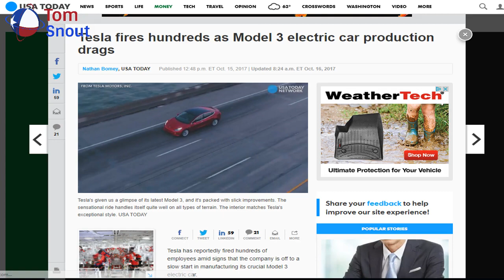Rental firm walks away from Tesla order after quality dispute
FRANKFURT (Reuters) - Car rental company Nextmove has walked away from a 5 million euros ($5.55 million) order for 85 Tesla Model 3 electric vehicles following a dispute over how to fix quality issues, the German company said on Friday. Nextmove said it had ordered 100 electric vehicles in 2018 but raised objections over quality and finish after taking delivery of the first 15 Model 3 cars earlier this year. The rental company said following a dispute over how to resolve the quality shortcomings, Tesla triggered a refund clause but Tesla disputes that it cancelled the order. Tesla said Nextmove chose not to take delivery of the cars. Nextmove said its Model 3 vehicles had paint defects, faulty wiring, scratches on the dashboard, faulty wheels and condensation in the headlights. Offering faulty vehicles to rental customers would compromise Nextmove s reputation for quality, the German company said. Tesla said it was in the process of resolving the issues and had provided replacement vehicles.  We believe the customer s decision not to take delivery of its remaining Model 3 orders wasn t entirely due to quality issues, but was largely influenced by their frustration with an unrelated dispute from earlier in the year, Tesla said in a statement, without elaborating further. Tesla said any customer who was unhappy with their car could return it for a full refund up to seven days after purchase. It said customer satisfaction data showed that German customers have largely been satisfied with their vehicles, including the quality and condition of their cars upon delivery. Tesla is counting on the Model 3 to help the company become profitable on a sustainable basis and transform it from a niche player to a heavyweight in the automobile industry. But Elon Musk has warned the company faced manufacturing hell as he has tried to scale up production of the Model 3. Bloomberg news was first to report the cancellation of the 85 vehicles. ($1 = 0.9016 euros) (Reporting by Edward Taylor; Editing by Jan Harvey and Jane Merriman) Sourse